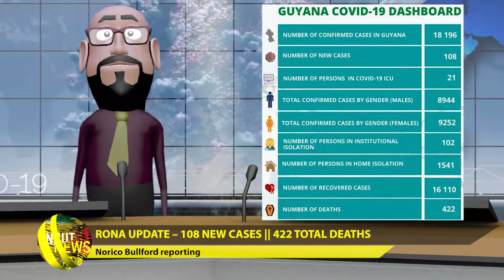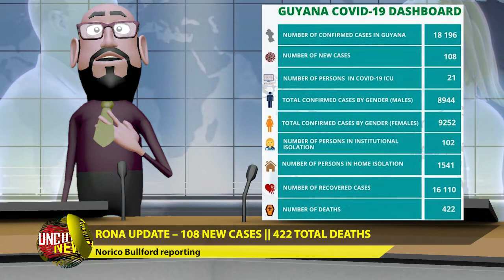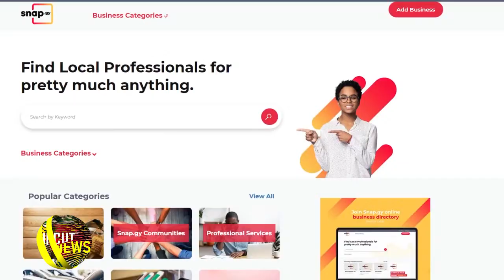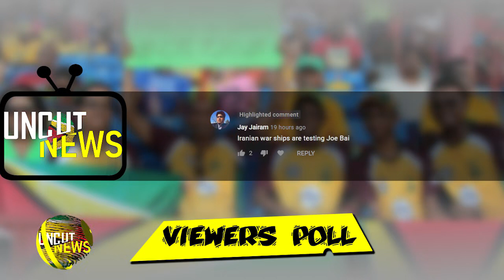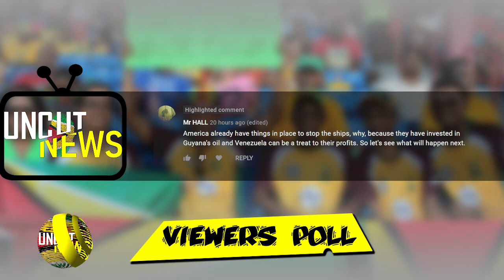GUYANA UNCUT NEWS || JUNE 11, 2021